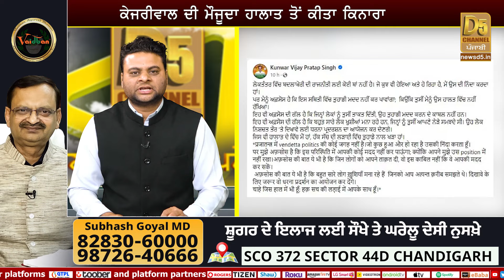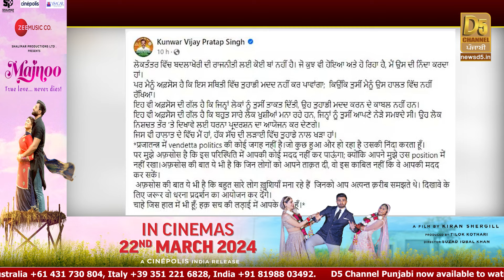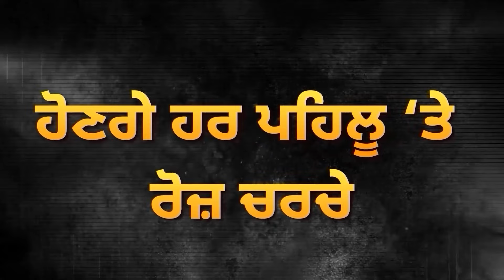MLA ਨੇ Kejriwal ਦੀ ਮਦਦ ਕਰਨ ਤੋਂ ਹੱਥ ਕਿਤੇ ਖੜੇ ?ਨੇੜੇ ਦੇ ਸਾਥੀਆਂ ਨੇ ਮਨਾਈ ਖੁਸ਼ੀ ! | D5 Channel Punjabi